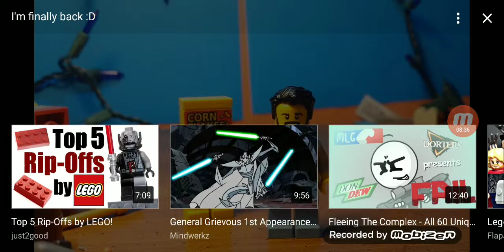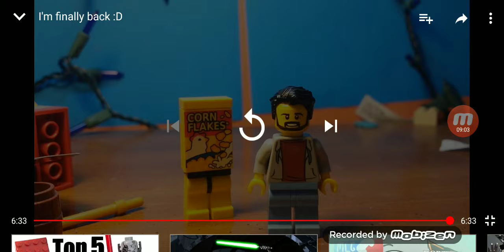Boblayz is finally back